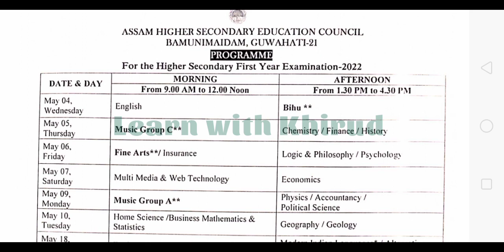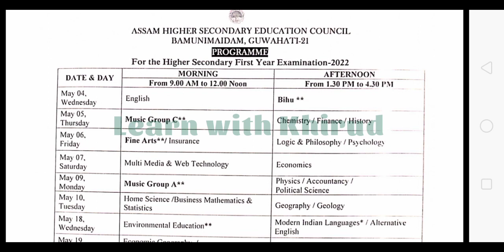4 আৰু 19 মে ৰ পৰিৱৰ্তে 31 মে ত অনুস্থিত হ'ব AHSEC প্রথম বাৰ্ষিক ৰ পৰীক্ষা